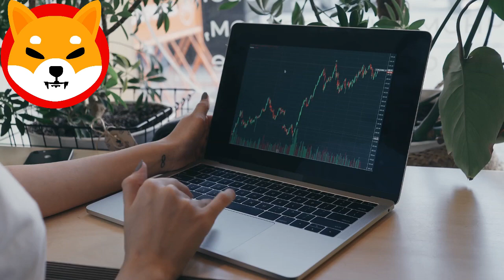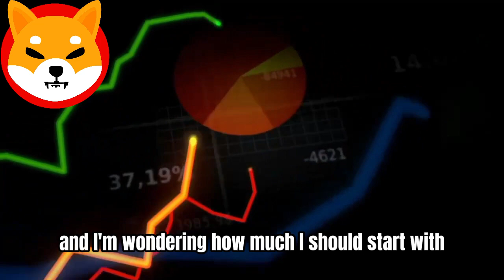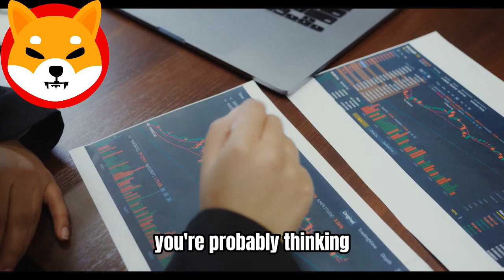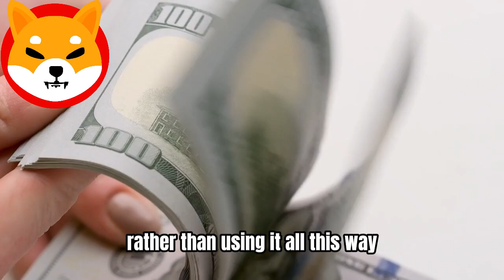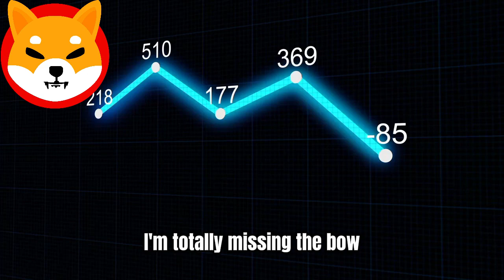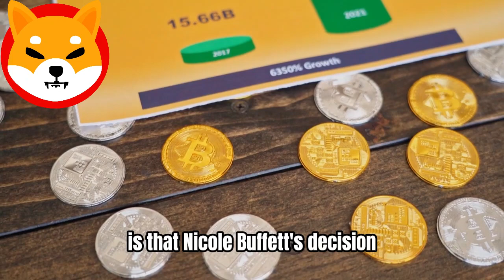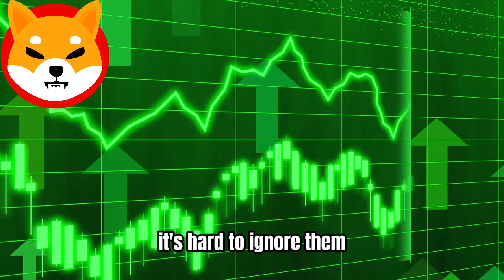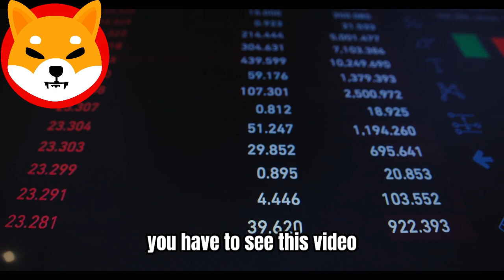BUT HOW IS IT POSSIBLE? Dropping Bitboy Bombshell! - Shib News Today